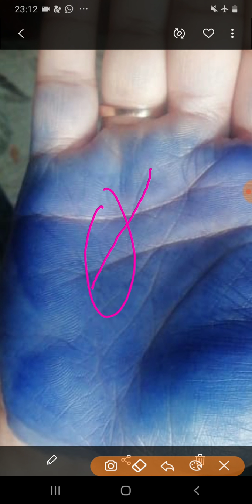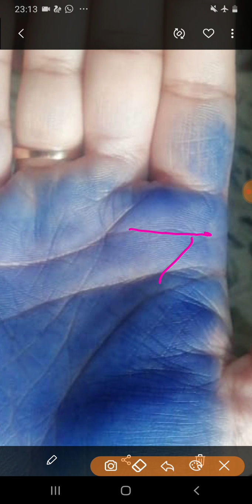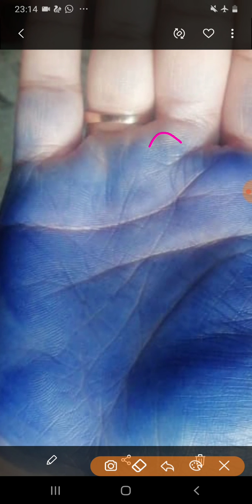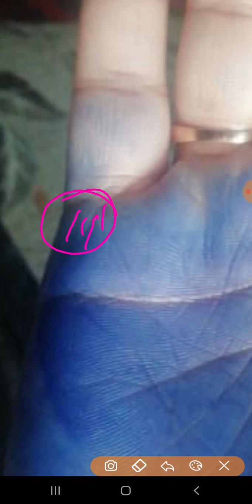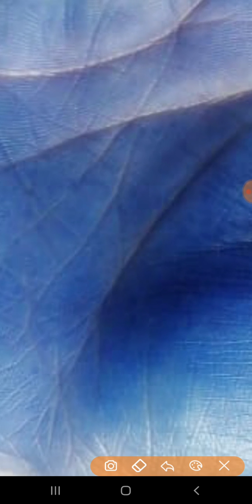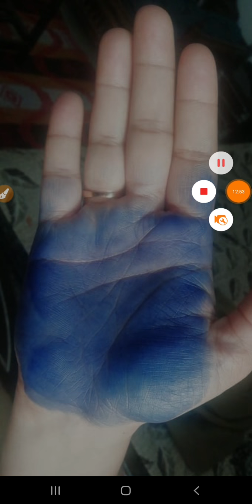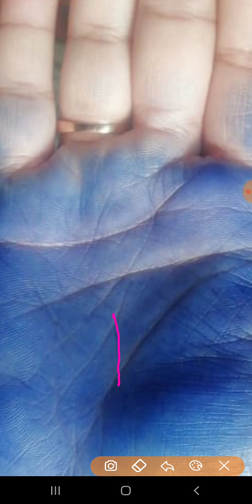کیا میں حج پے جا پاؤںگی / 37 years old house wife hand palm reading